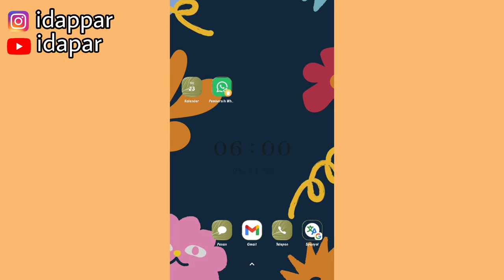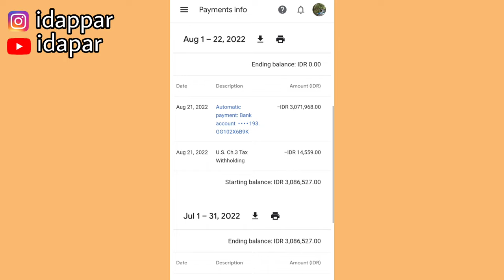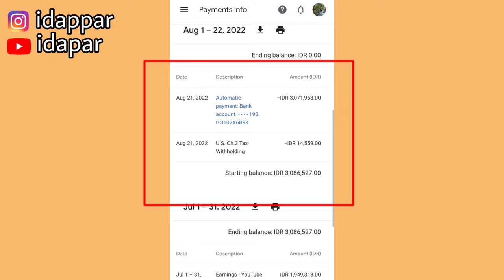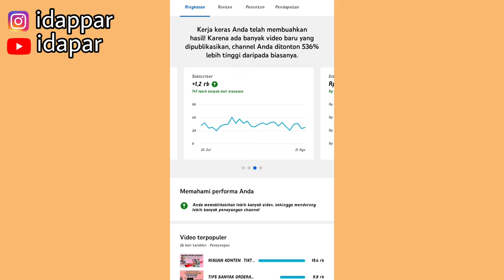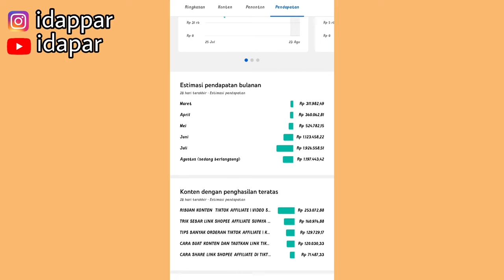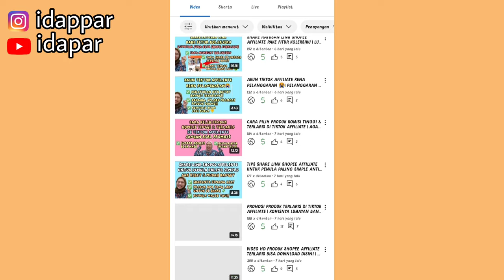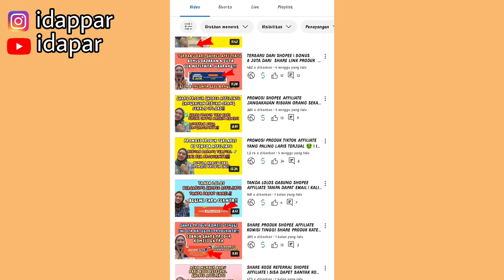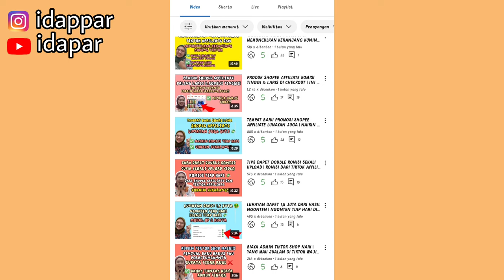DAPET 3 JUTA HASIL NGONTEN DIBULAN INI | THANKYOU GUYSS ❤❤❤| YOKK SEMANGAT NGONTEN!!